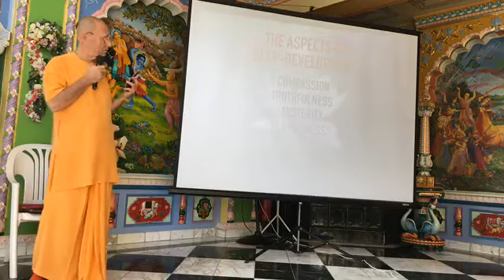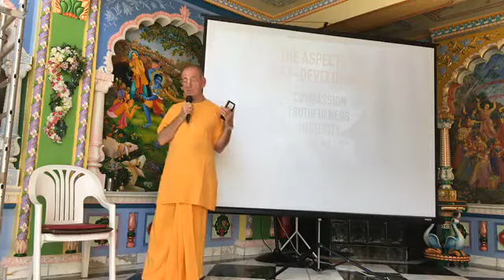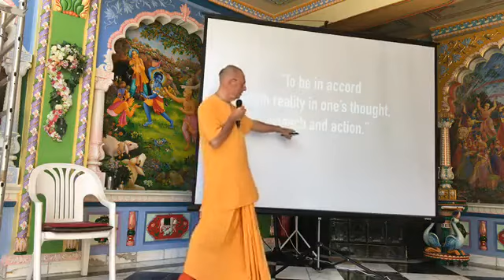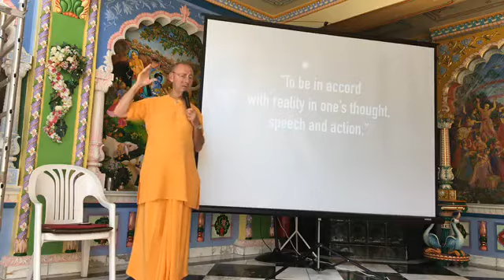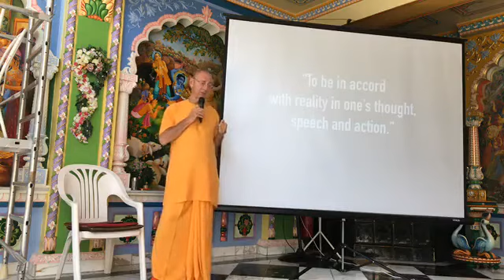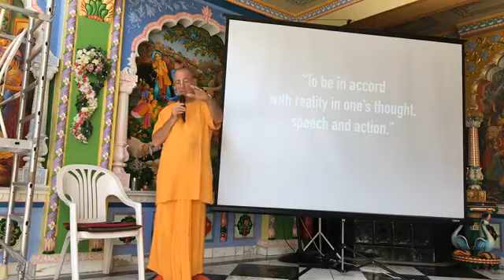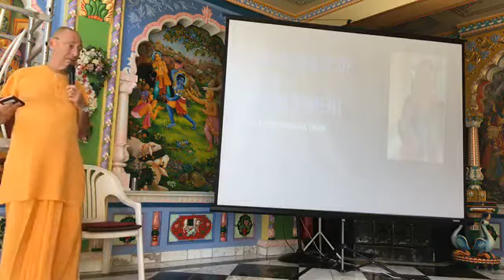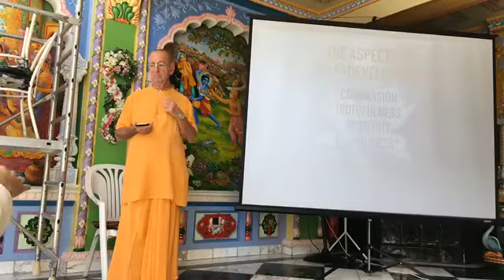Sivarama Swami - Truthfulness Part 1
Presentation in New Vraja Dhama, 31 May 2018